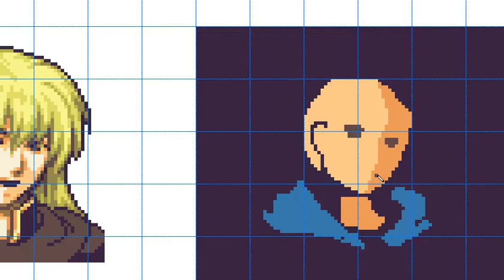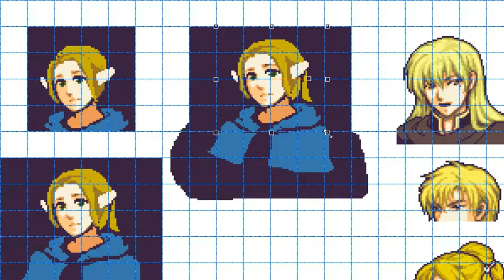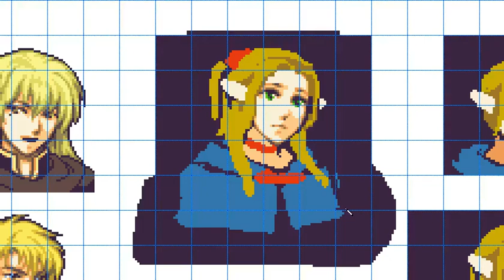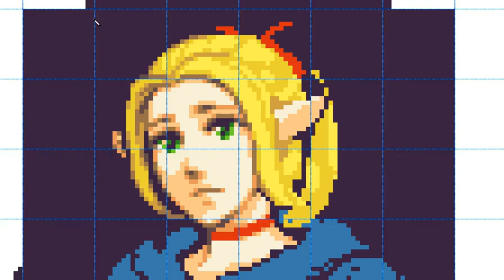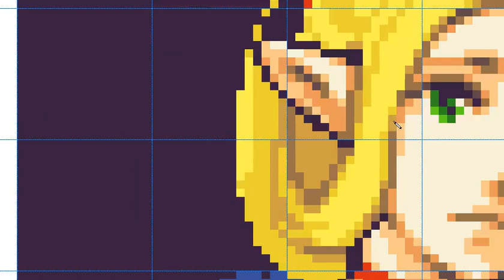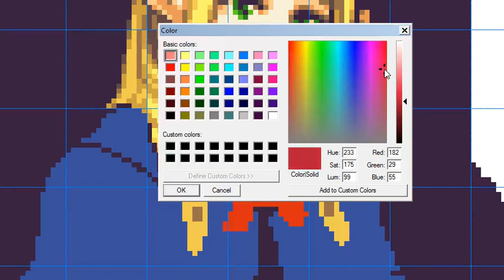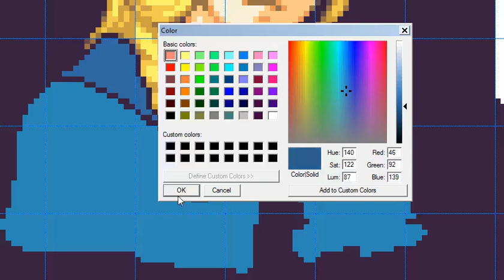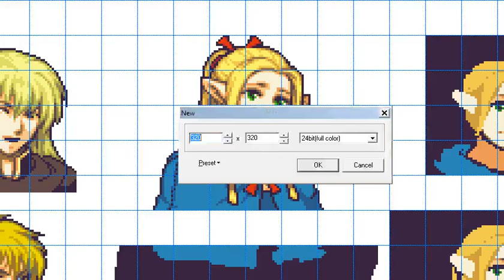Marcille (Dungeon Meshi) - Fire Emblem Sprite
It's been a while! This video and the next are completing the Dungeon Meshi/Delicious In Dungeon art I started last time. I finally figured out a setup to record art, so there will be some new videos coming in during next year as time permits.

The character in this video is Marcille, the elf mage of the party. She ends up being the straight man (woman? elf?) of the group, reacting to the ridiculous events of the stories with amusing facial expressions. Because of that, I decided to give her a somewhat worried expression. Marcille is also unique amongst the cast in that the author changes up her hairstyle throughout the story; For this video I gave her the hairstyle she starts off with. Total time taken was one hour and a half.